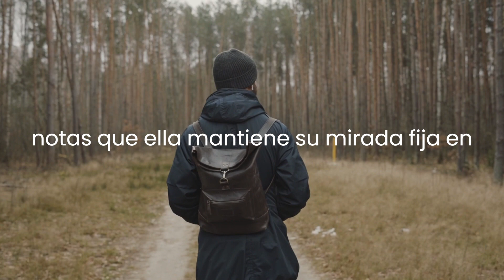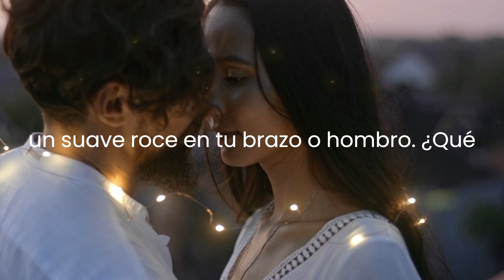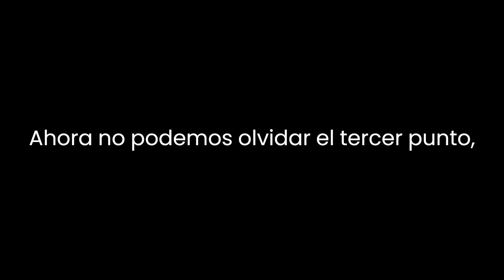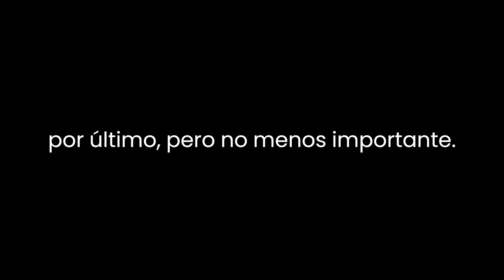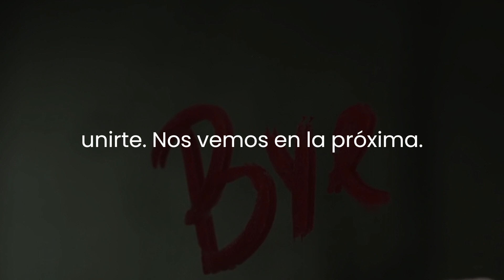5 Gestos Secretos que hacen las mujeres cuando les Gustas 🔥 | hipogonadismo masculino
¡Bienvenidos a TestoMania! En este emocionante episodio, exploraremos un tema que ha intrigado a muchos de nosotros: "5 Gestos Secretos que hacen las mujeres cuando les Gustas." ¿Alguna vez te has preguntado si esa persona especial siente algo por ti? En este video, desvelaremos esos secretos que las mujeres guardan tan bien.

En cada punto, analizaremos en detalle los gestos y señales que pueden revelar interés romántico. Desde el lenguaje corporal hasta el contacto físico sutil, pasando por la comunicación digital, la atención a los detalles y la iniciativa para pasar tiempo juntos, te mostraremos cómo reconocer estas señales.

¡Pero eso no es todo! Queremos escuchar tus experiencias y opiniones. Comparte tus historias, preguntas o sugerencias en la sección de comentarios. La interacción con nuestra increíble comunidad es lo que hace que TestoMania sea especial.

Gracias por unirte a nosotros en este viaje de descubrimiento. ¡Hasta la próxima en TestoMania!